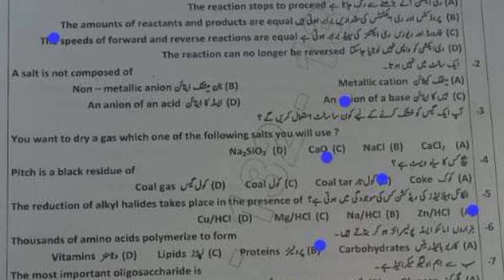Solved Mcqs 10th class Chemistry DG Khan board group 1 paper 2024 objective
10th class Chemistry DG khan board group 1 paper 2024
10th class Chemistry DG khan solved mcq group 1
10th class Chemistry DGK board group 1 paper 2024
10th class paper 2024
Bise lahore class 10 Chemistry  group 1 subjective
Class 10 Chemistry DG khan group 1 mcq
2nd year Chemistry group 1 mcq
10th class Chemistry DG khan mcq
10th class Chemistry DG khan 1st time  paper
10th class Chemistry DG khan morning paper
class 10 Chemistry  fsd board paper
10th class Chemistry paper 2024
10th class Chemistry Gujranwala board group 1
10th class Chemistry fsd board group 1
10th class Chemistry bwp board group 1
10th class Chemistry multan board group 1
10th class Chemistry rwp board group 1
10th class Chemistry sahiwal board board group
10th class Chemistry lahore board group 1
10th class Chemistry dg khan board group 1
10th class Chemistry rawalpindi board group 1
10th class Chemistry sargodha board group 1
10th class Chemistry bhawalpur board board group 1
10th class Chemistry Gujranwala board group 1
Bise Sargodha Chemistry group 1 objective
10th multan Chemistry solved mcq
class 10 Chemistry DG khan board group 1 paper
class 10 Chemistry paper DG khan board
10th class guess paper 2024
10th class Chemistry most important guess 2024
10th class Chemistry most important essays guess 2024
10 class physics most important question guess 2024
2nd year pak study important questions 2024
10th class Chemistry guess 2024
10th class important questions 2024
10 class pairing scheme 2024
10th class DG khan group 1 paper 2024 10th Chemistry group 1 2024
Class 10 DG khan group 1
10th Chemistry group 1 paper 2024
10 class DG khan paper 2024
Today 10th Chemistry DG khan board paper
10th bise DG khan group 1 paper 2024
bcpm science
board exam 2024
DG khan board 10th class Chemistry paper
board exam 2024 news today
10th class Chemistry  group 1 paper 2024